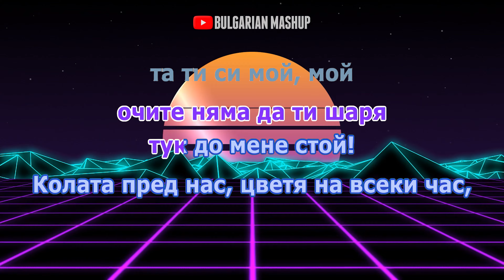TSVETELINA YANEVA - BOI, BOI (INSTRUMENTAL) / Цветелина Янева - Бой, бой (Караоке)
Абонирайте се за още видеа!